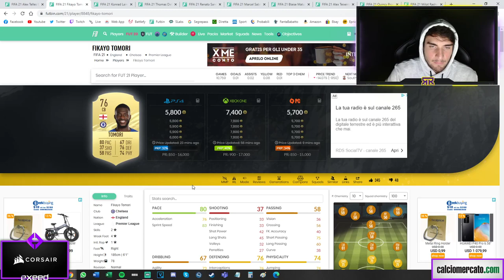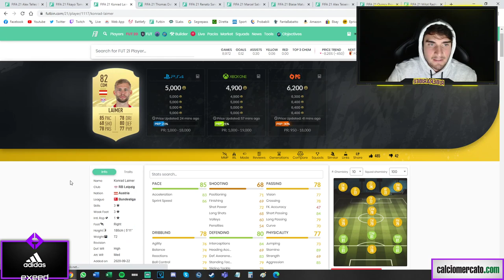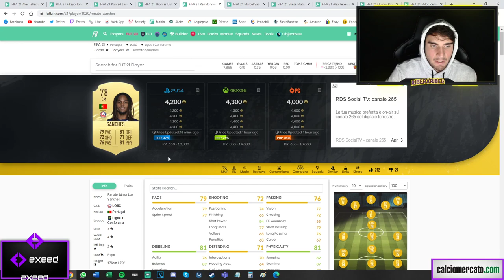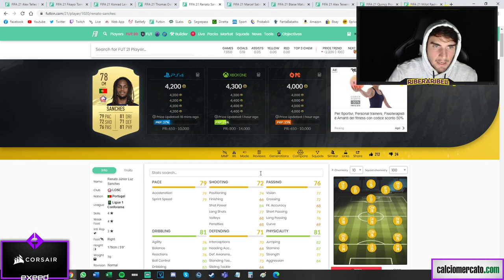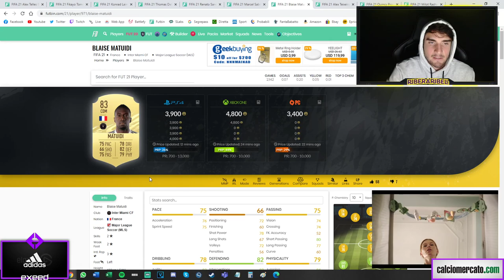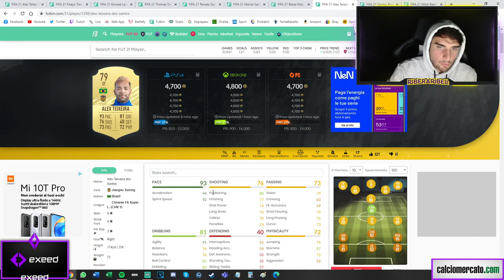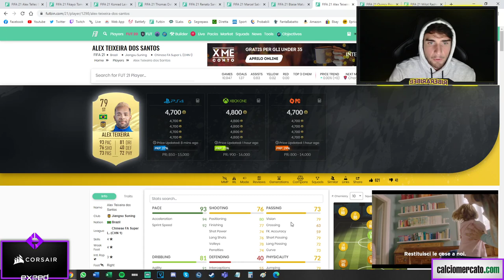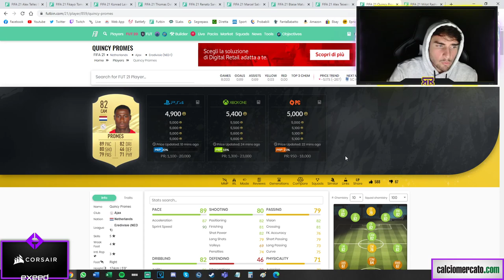10 CARTE MIGLIORI SOTTO I 10K CREDITI! || FIFA 21